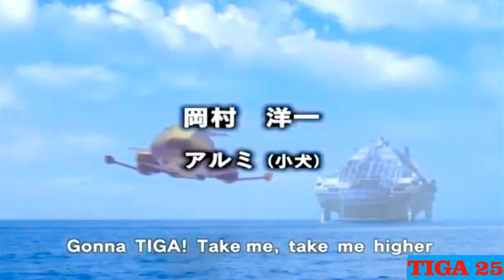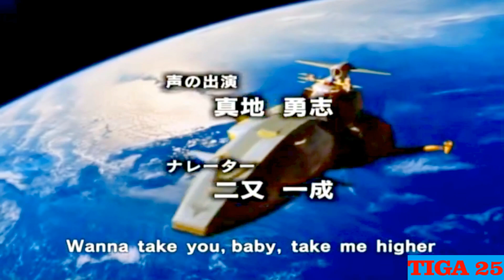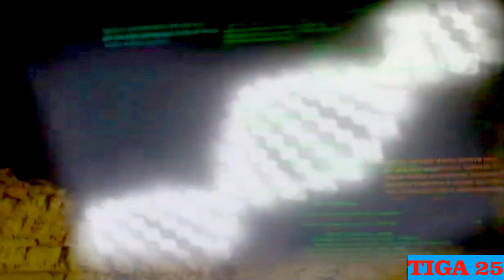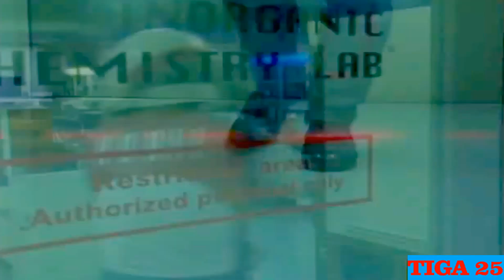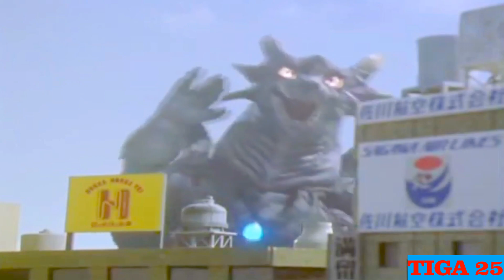ULTRAMAN TIGA 1996 | 44# O Falso Ultraman